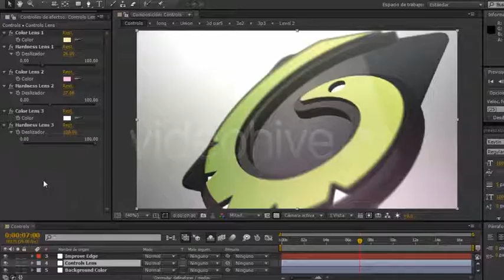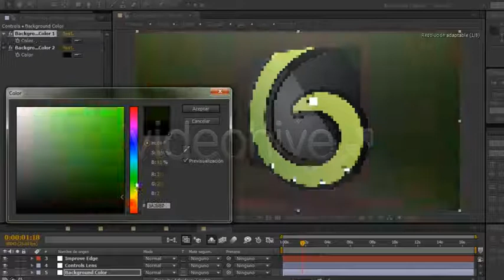MMO - [AE Template]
Main Features:
100% After Effects
FullHD 1920×1080 and HD 1280×720
After Effects CS4 or higher
Animation (17 seconds & 8 seconds)
2 files included (Automatic & Manual)
Bonus Animation (Logo 90°)
VideoTutorial
Help PDF

For anyone who purchased Logo 3D Levels before March 26, This update is free, Please re-download the project file!
Controls

Height Levels
Extrusion Darkness
Color Lens
Background Color
Improvements

FullHD 1920×1080 Version
Distribution of Layers
Improve in Edge
VideoTutorial